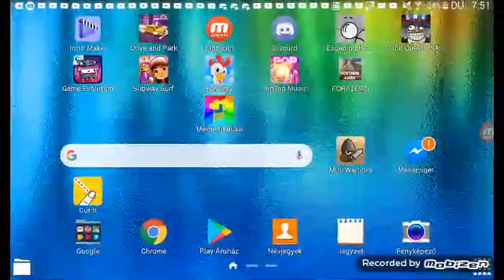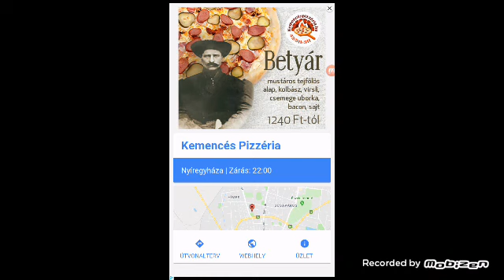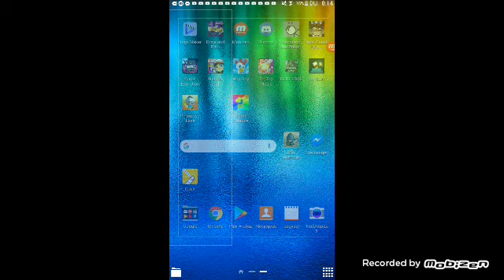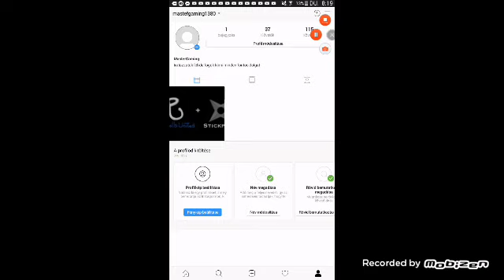MasterGaming és a nyugtató története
Remélem tetszett!!
Mixer.com/SilentSaucer439
Ha olyat ír ki hogy 18+ nyuhodjatok meg az csak valami bug nem teszek fel felnőtt tartalmat.